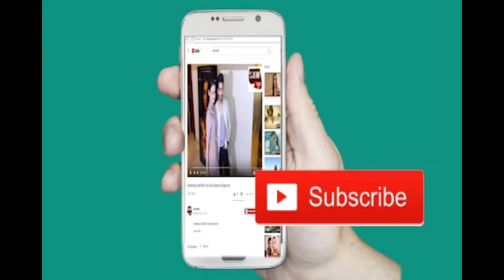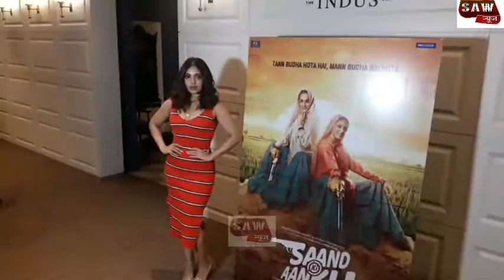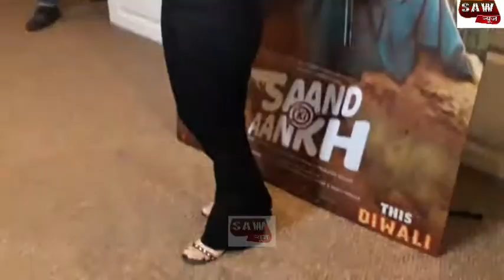Sucess party celebration of film Saand Ki Aankh